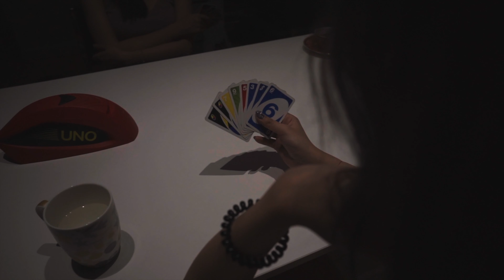B-Roll: Uno Battle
15 years later, I decided to upload my first ever YouTube video.
A random video I made while my friends were visiting me during Christmas.
Inspired by Peter Lindgren
a7C
24mm f1.4 GM